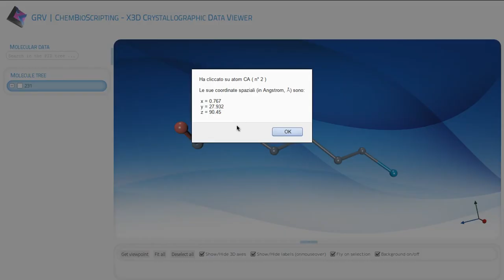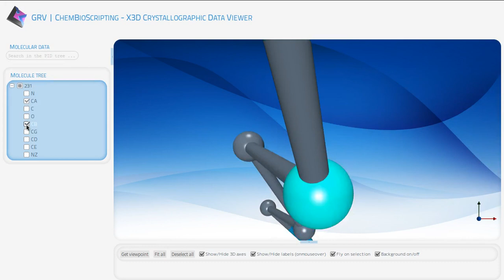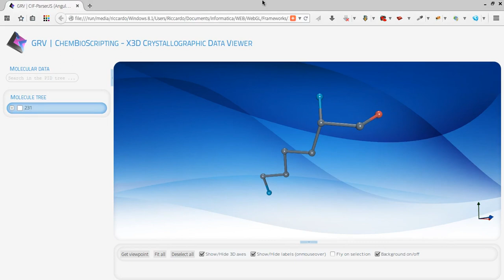ChemBioScripting | X3D Crystallographic Data Viewer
A video preview of the chemical tool I'm working on in the web development area, to show small molecules, for now, in a web browser with supported and enabled WebGL API.

In this case I'm showing the lysine 231 of Lymphocyte T-Cell specific Kinase (Lck), a cytoplasmic tyrosine kinase protein involved in the T-cells activation pathway during the immune response in the human organism, identified by the 1QPE PID into the Protein Data Bank, from whose file I'm getting the xyz spatial coordinates of visualized atoms.

This demo is a work in progress. Other pieces of code are ready to be implemented in the user interface (this last one also shown here as a draft).